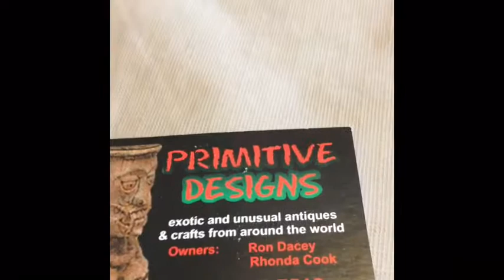Random vlog with conneréy